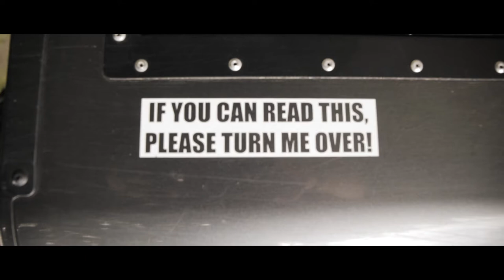Land Rover Defender | Komplettumbau! | BoeckelsOffroad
Was man alles an einem Defender umbauen und anbauen kann? Wir zeigen es euch!

0:00 Intro
0:23 BP-51 Fahrwerk + Reifen
0:57 Kotflügelverbreiterungen
1:42 Frontumbau
2:05 ARB Intensity Scheinwerfer
3:00 begehbare Motorhaube
4:10 ARB Airlocker Differential
6:12 Seitenumbau
6:47 Innenausbau
8:42 Schnorchel
9:28 Seilwinde+Elektrik
11:40 Carporn

Kennst du schon unseren Onlineshop ?

Boeckels Offroad
Am Nordkanal 18-20
D-47877 Willich